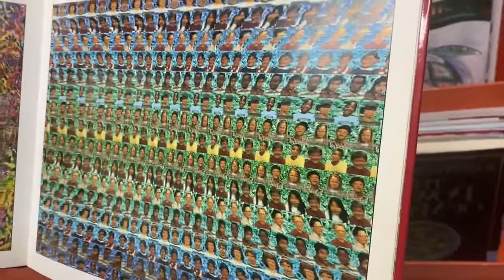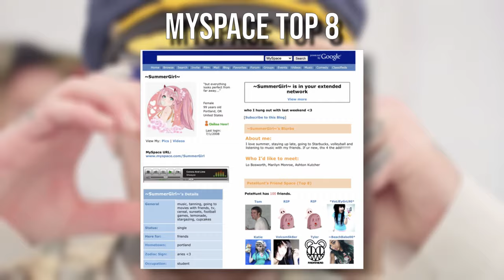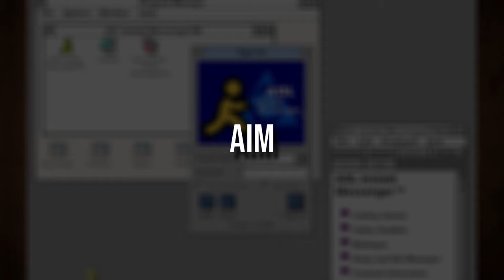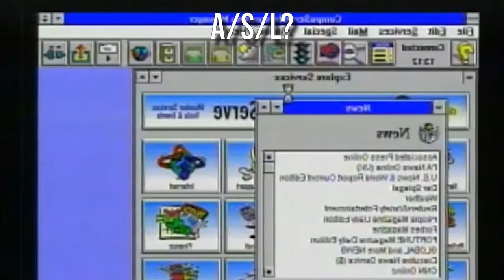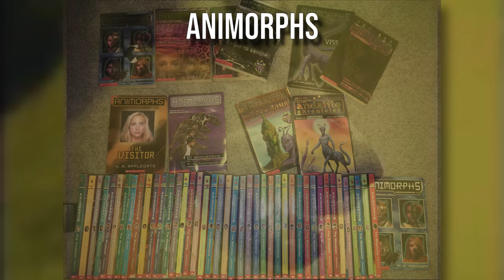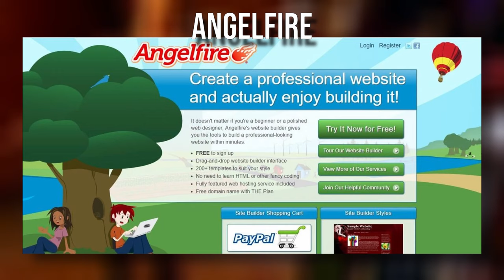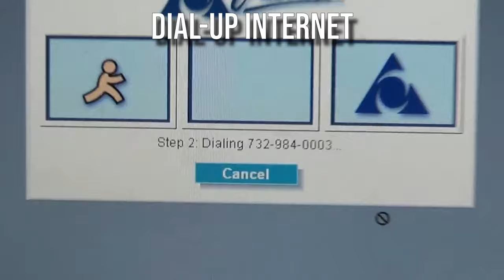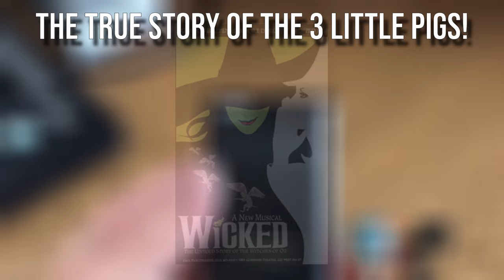90's & Millennial Nostalgia Iceberg Explained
This is the 90's & Millennial Nostalgia Iceberg Explained.

Icebergs are a collection of trivia, behind the scenes information, rumors, and conspiracies, typically ordered from most common to most obscure.

Many of the top entries are still around today but had their roots or height of their popularity in the 90's.